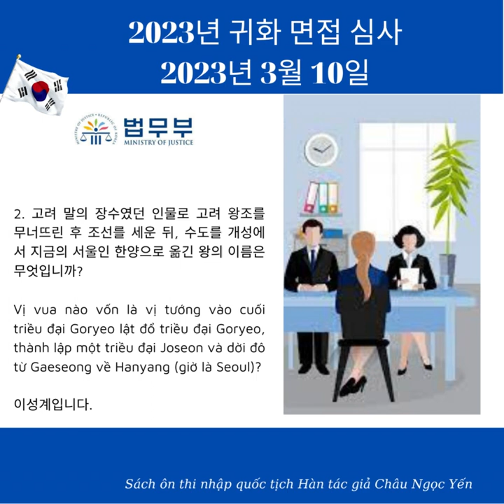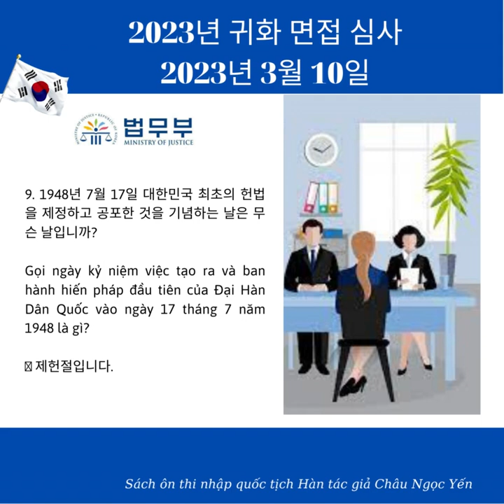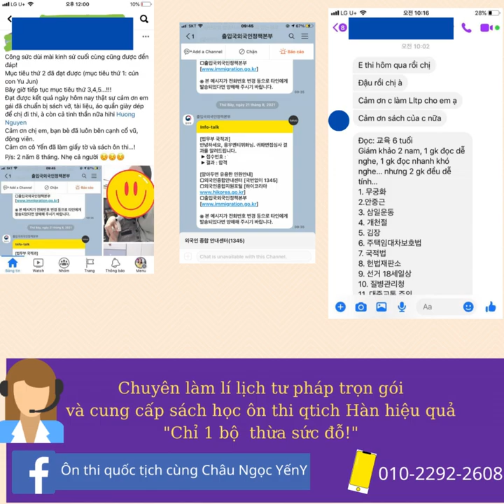귀화면접 예상문제 3월 17일 Thi phỏng vấn nhập quốc tịch tại 대구